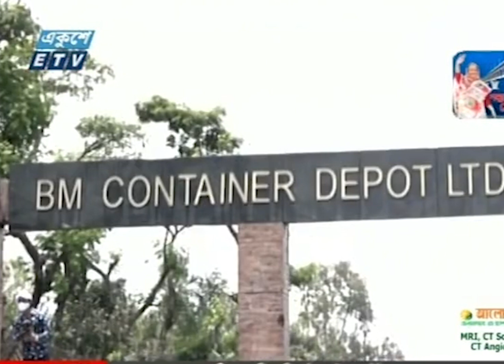02 PM News || দুপুর ০২টার সংবাদ || 09 June 2022 || ETV News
02 PM News || দুপুর ০২টার সংবাদ || 09 June 2022